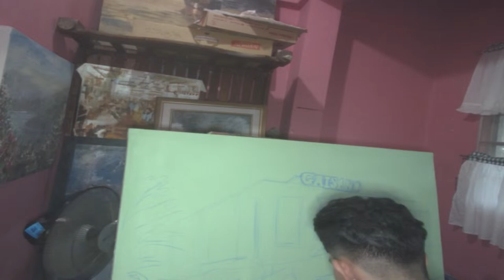Painting Gaisano Butuan City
Canvas Size 3x4 Feet